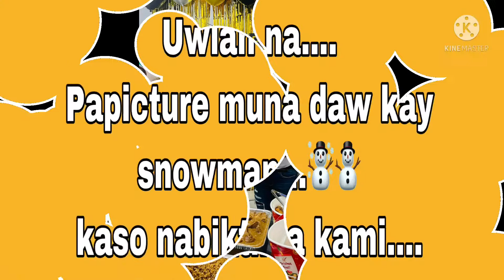ATE CATHY’s 50th BIRTHDAY CELEBRATION | MAMA YVONNE